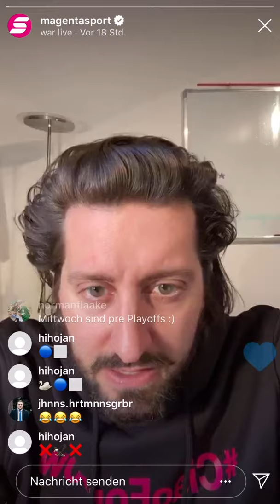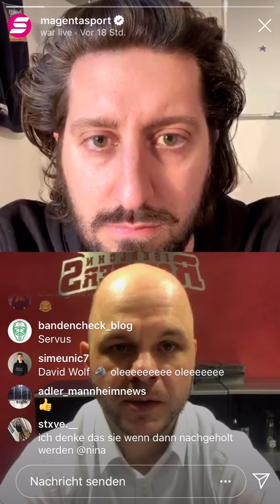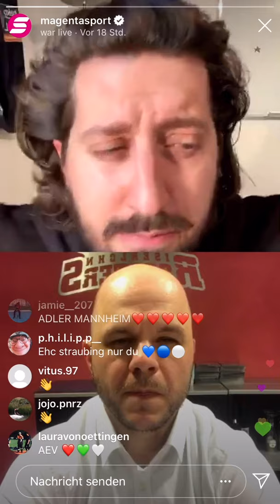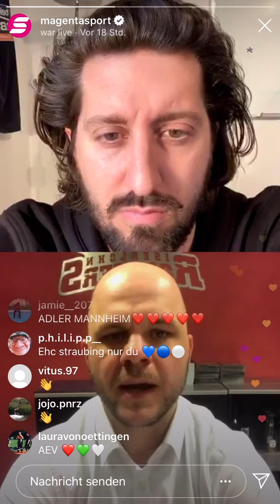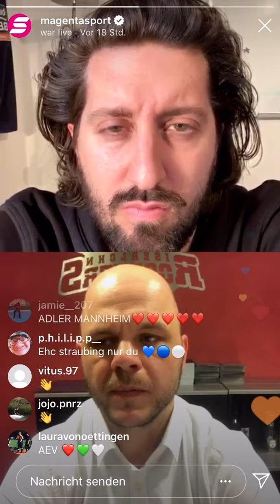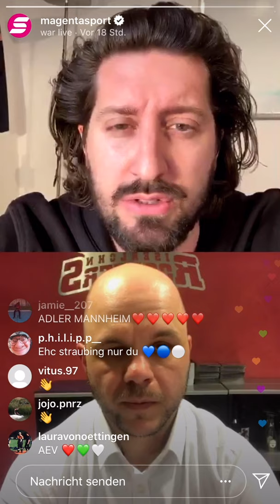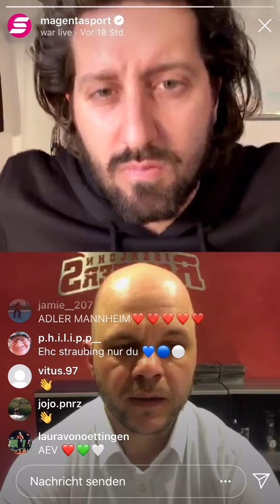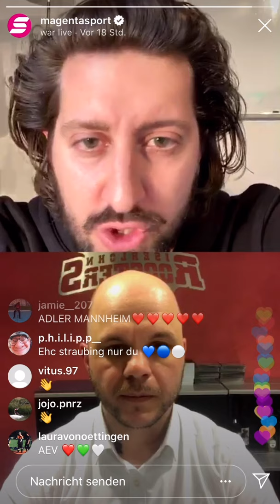InstaLive mit Patrick Ehelechner und Christian Hommel | MAGENTA SPORT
Der Sportliche Leiter der Iserlohn Roosters, Christian Hommel, lässt die Saison 19/20 Revue kapitulieren. Im Live-Chat mit Patrick Ehelechner werden die wichtigen Fragen beantwortet: Wieso verpassten die Roosters den Sprung in die Top-10? Wie gehen die Roosters die kommende Saison an?
Teil 2 des neuen InstaLive-Formats mit Patrick Ehelechner